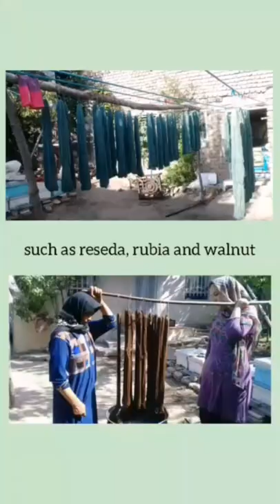How a handmade wool blanket is made?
Traditional nomads are known as mountain people, their knowledge about how to use nature sustainably while meeting their needs is the most precious part of their culture. you can contribute to the development projects of Nomadic communities by purchasing handmade pieces.